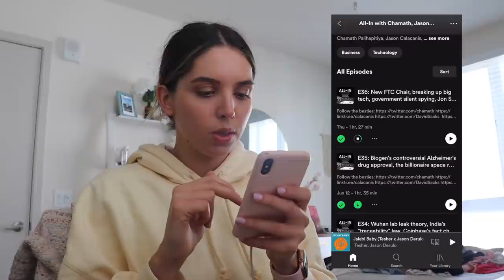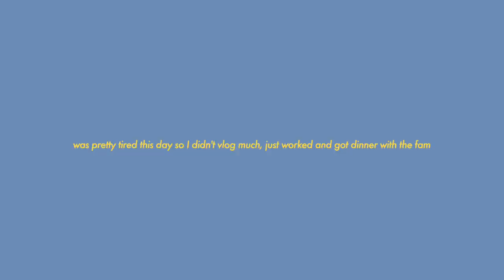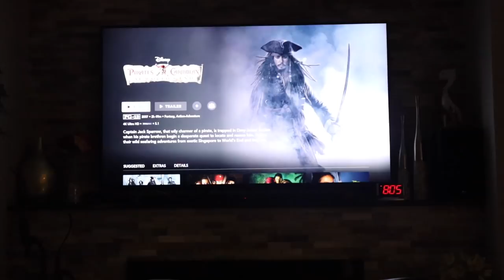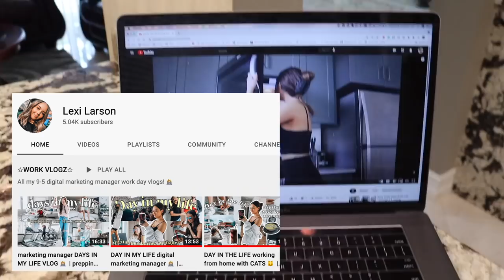travel with me to Florida! ✈️⛈ // pack with me, working remote, software engineering vlog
Helllooooo :) This was such a fun video! I am taking you all home with me, I am spending 2 weeks in Florida with my family, and bringing you all along with me! I give you some insight on what I'm currently working on, have a cute reunion with my pup, and just have some good hangs with the fam. Hope you enjoy!!

✨ links mentioned ✨

Go watch Lexi's videos!! If you like mine, you'll love hers as well :)

packing cubes

✨ about me ✨

hi everyone! I'm Marsela! I'm a 23-year-old software engineer based in Los Angeles, California ☀️ I make all sorts of videos, mainly related to being a software engineer, but I also dabble in fashion videos and cooking content (love what I eat in a day videos!).

✨ tags & video topics ✨